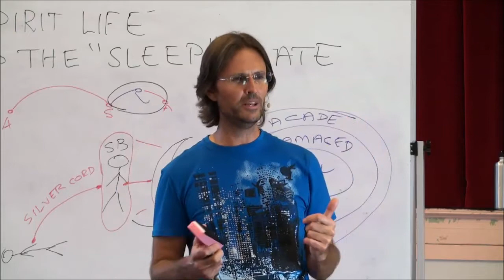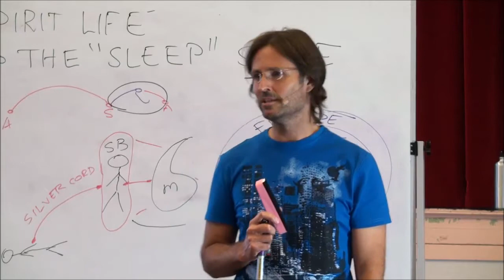How do monks maintain their celibacy?!